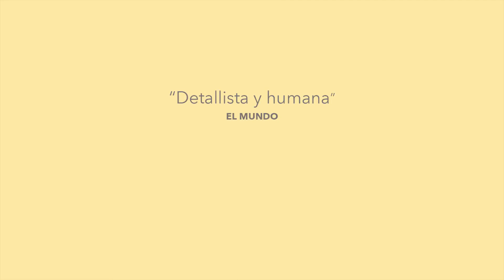✅LOVE LIFE (2023)🔴 🔴 Trailer Español Subtitulado⭐DRAMA⭐FUMINO KIMURA🔥HIRONA YAMAZAKI🔥KOJI FUKADA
[] LOVE LIFE (2023) Trailer Oficial Español Subtitulado * SINOPSIS y FECHA DE ESTRENO * más Abajo en la Descripción []

➤ Título Original: "Love Life"
➤ País: Japón
➤ Género: DRAMA

🎬 SINOPSIS:
La vida de Taeko transcurre sin problemas junto a su marido y su pequeño hijo Keita, hasta que un acontecimiento dramático marcará el regreso del padre biológico del niño, del que no había oído hablar durante años.

🚀FECHA DE ESTRENO: 19 de Mayo de 2023 (España)

➤ DIRECCION: Kôji Fukada (Director de "Harmonium")

➤ REPARTO: Fumino Kimura, Hirona Yamazaki, Kento Nagayama, Win Morisaki, Misuzu Kanno, Tomorowo Taguchi, Natsume Mito, Akari Fukunaga, Tetsuta Shimada, Atom Sunada, Marika Yamakawa